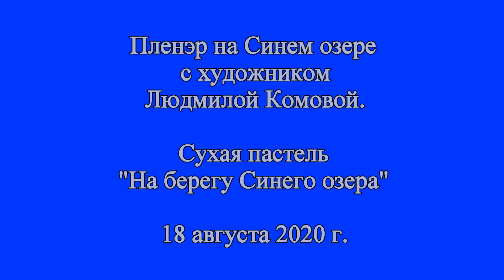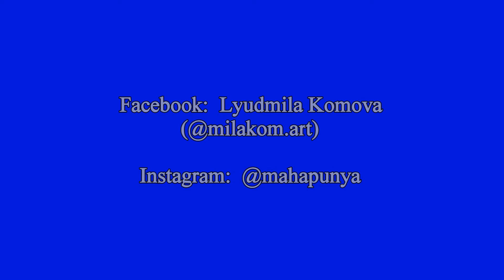Сухая пастель "На Синем озере" 10.10.20. Художник Людмила Комова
Людмила Комова - художник, преподаватель, фотограф.